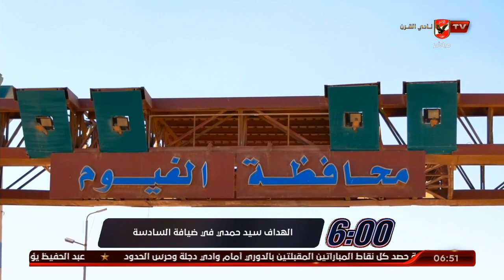تقرير "رائع" الهداف السيد حمدي في ضيافة | السادسة